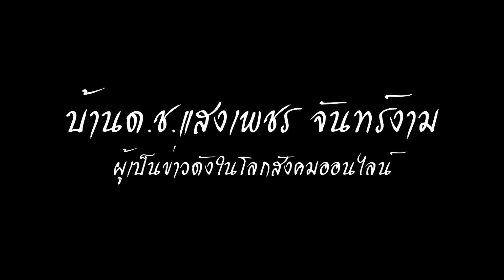ไปดูบ้าน ด.ช.แสงเพชร